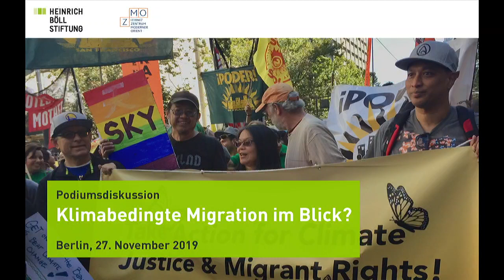Klimabedingte Migration im Blick?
Neue Ideen für eine klima- und umweltfokussierte Migrationspolitik

Mit:
- Claudia Roth, MdB Bündnis 90/Die Grünen und Vizepräsidentin des Deutschen Bundestags
- Dr. Avidan Kent, Professor für Völkerrecht an der University of East Anglia (UEA)
- Dr. Ali Nobil Ahmad, Leibniz-Zentrum Moderner Orient
- Christoph Bals, Politischer Geschäftsführer bei Germanwatch e.V.

Moderation: Andrea Dernbach, Journalistin (Der Tagesspiegel)

Vor knapp einem Jahr wurde der UN-Migrationspakt als wichtiges Signal von internationalen Migrations- und Klimaexpert/innen begrüßt, da er die Verknüpfung zwischen dem Klimawandel und Migrations- und Vertreibungsmustern offiziell anerkannte. Anlässlich der bevorstehenden UN-Klimakonferenz, der COP25, die ab dem 2. Dezember in Madrid tagen wird, wollen wir Bilanz ziehen: Welche Bemühungen, Leerstellen und Barrieren gibt es, um die Verschränkung dieser zwei zentralen Herausforderungen im Rahmen nationaler und internationaler Migrations- und Umwelt-Governance zu verankern?

Seit Jahren lenken Wissenschaftler/innen unseren Blick auf die Verknüpfung dieser beiden globalen Phänomene. Allerdings sind die kausalen Zusammenhänge zwischen klimatischen Veränderungen und Migrationsentscheidungen zahlreich und komplex. Bis heute existiert kein anerkannter Rechtsrahmen für umwelt- oder klimabedingte Vertreibung und Mobilität, und auch die Prognosen über die geschätzte Anzahl von „Klimaflüchtlingen“ oder Klimamigrant/innen variieren. In einem aber sind sich Expert/innen einig: Infolge der schon heute spürbaren Auswirkungen von Klimawandel und Umweltzerstörung werden Migrations- und Fluchtbewegungen deutlich zunehmen.

Gemeinsam mit Migrations- und Umwelt-Expert/innen aus der Politik, Zivilgesellschaft und Wissenschaft wollen wir über die dringlichsten Fragen sprechen, die den Zusammenhang zwischen Migration und Umweltkrisen(n) bestimmen und folgende Fragen debattieren:

- Wie zwingen Klimawandel und Umweltzerstörung Menschen dazu ihre Heimat zu verlassen?
- Wie könnte eine klima- und umweltfokussierte Migrationspolitik gestaltet werden?
- Welche nationalen politischen Maßnahmen zum Schutz der Betroffenen braucht es?
- Wie sinnvoll sind die Bemühungen einen internationalen Rechtsrahmen zu schaffen?

Eine Kooperation mit dem Leibniz-Zentrum Moderner Orient